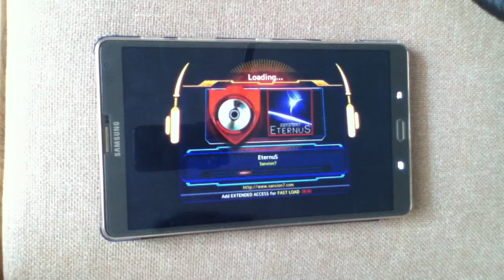[ReRave Plus] Eternus Master lvl 10, 100% rank 2 stars